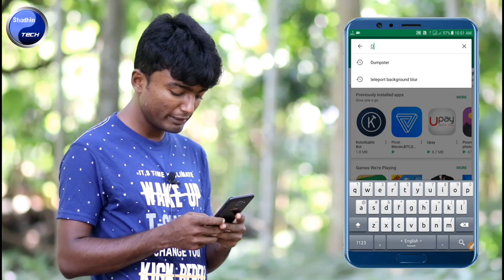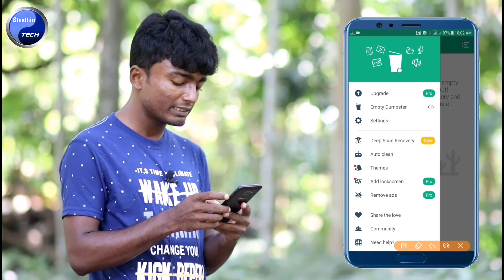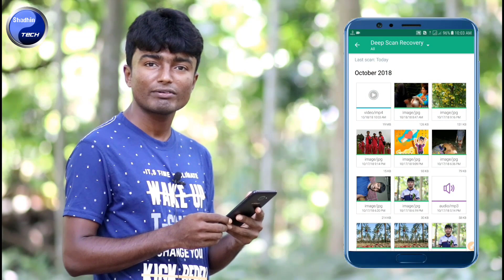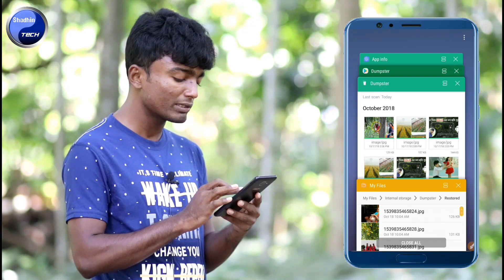How to Recover Delete Files From Android Phone || Restore Delete Files Android 2019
This video showing how to recover delete file from Android phone and how to restore delete files Android phone 2019 bangla tutorial.